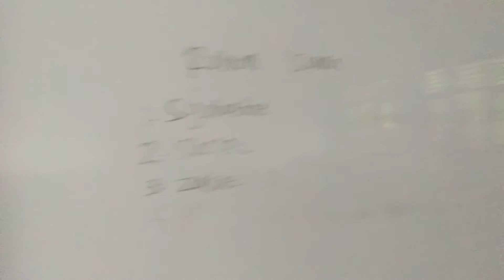MADRASAH IBTIDAIYAH AL -AZHAR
PAMARAYAN, SERANG, BANTEN